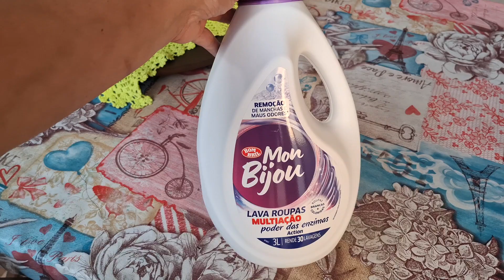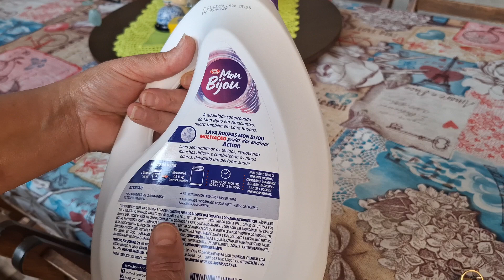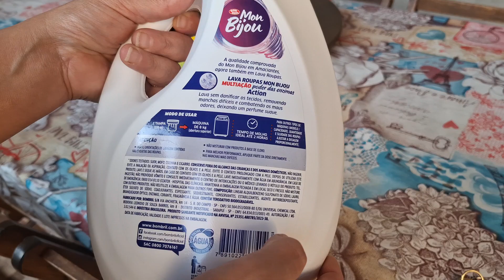Lava-Roupas Mon Bijou Multiação | Poder das Enzimas